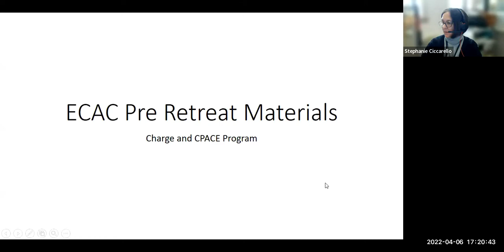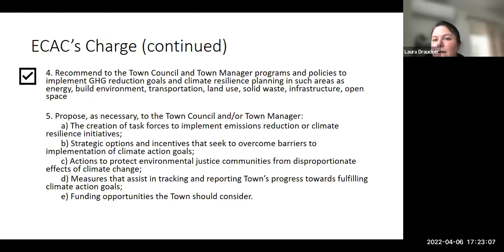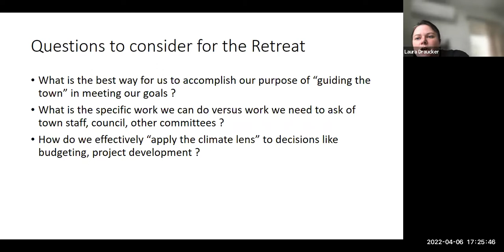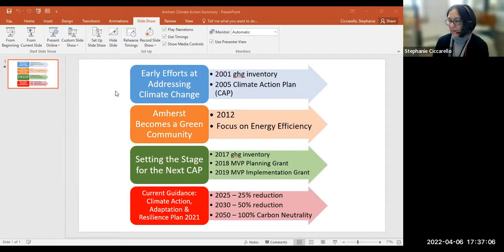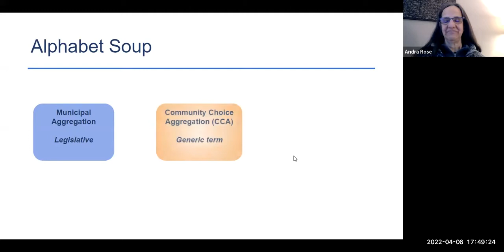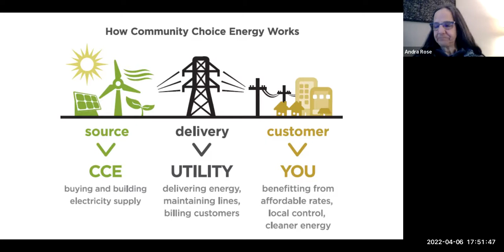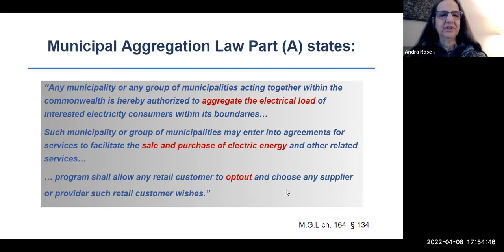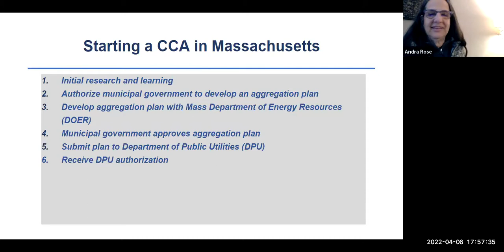Energy and Climate Action Committee Meeting Apr 6, 2022